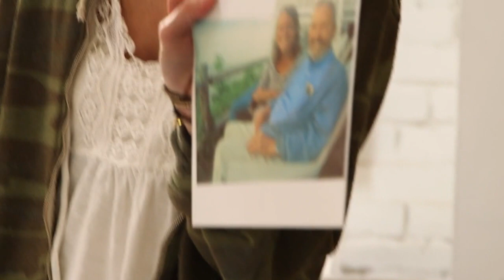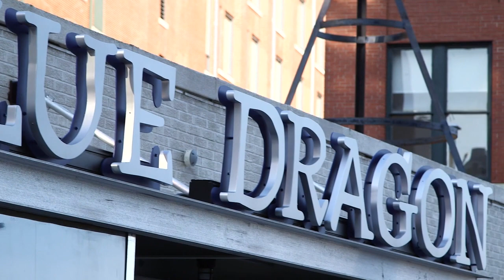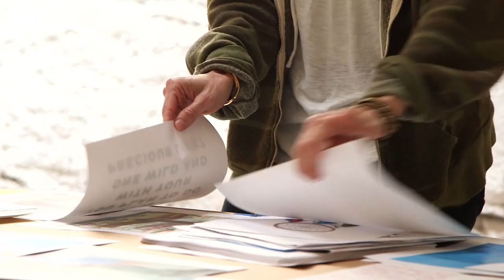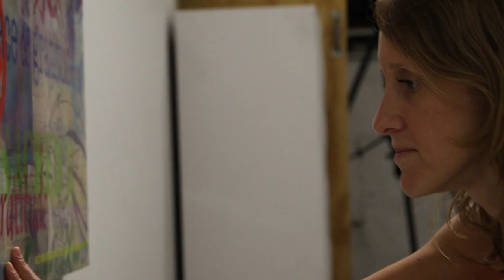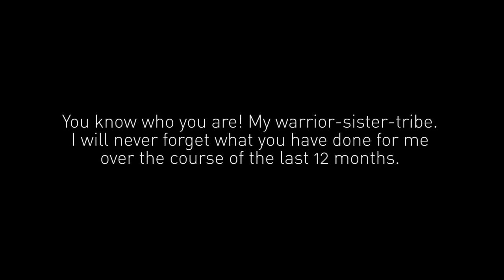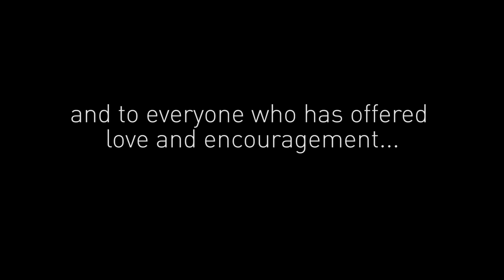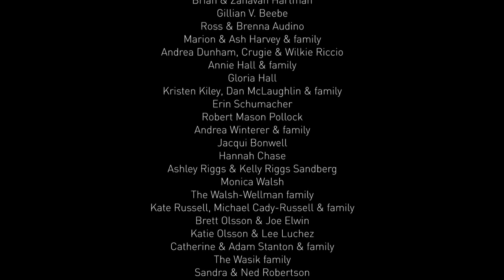Grace + Gratitude 2021, Regional Hospice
This updated piece comes almost two years after Sarah left this world on February 8, 2019, and continues the story of her journey at end of life. The original film was created by BBF resident artist Ari Hauben and shot and produced by Cameron Femino and John Murnane. Updates to the film were produced by Tom Morlock of Insight Creative.

We miss you, Sarah. xo